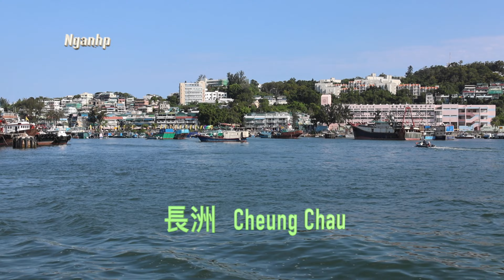長洲往中環的渡輪上看長洲 - 新渡輪 XIN GUO 新國號 - 4K影片-背景歌曲 M&S Music Haven - 南屏晚鐘 春風吻上我的臉 在那遙遠的地方 海鷗 香蕉船 - 2024年5月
長洲往中環的渡輪上看長洲 - 新渡輪 新國號 Sun Ferry - XIN GUO - 4K影片
背景歌曲 M&S Music Haven - 南屏晚鐘  春風吻上我的臉 在那遙遠的地方 海鷗 香蕉船
2024年5月- 影片拍攝  Ngan Piu

新渡輪服務有限公司 Sun Ferry Services Company Limited，通稱：新渡輪
是香港渡輪公司，於1999年11月23日成立，並於2000年1月15日接辦原本由油蔴地小輪所經營的渡輪航線，成為香港境內最大渡輪服務經營者。現時新渡輪是珠江船務旗下的公司。